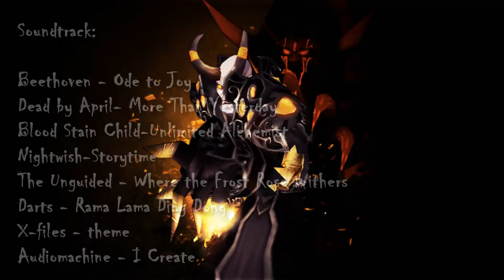Ctm III - "Back to Business" [HD]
Footage filmed in Season 11 [Cataclysmic] on EU-Rampage.